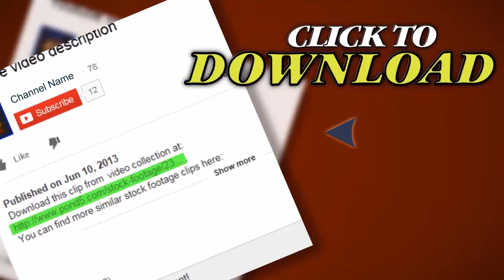Worship Service (Hd) C. Stock Footage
Thank you for visiting our page Worship Service (Hd) C. Stock Footage"